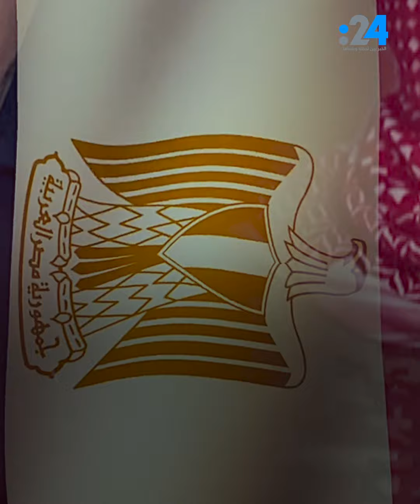هل تقترب مصر من التوصل لهدنة في غزة؟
تراكمت معلومات من جميع المصادر تؤكد أن تقدماً جدياً حصل في المفاوضات بشأن تبادل أسرى جزئي بين إسرائيل وحماس، فهل تقترب مصر من تحقيق "اختراق" في الصفقة؟